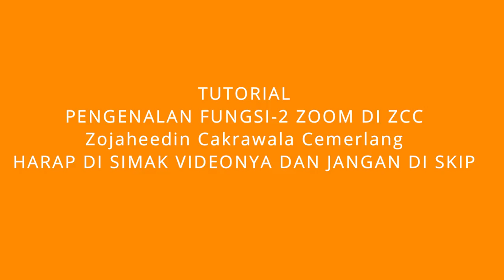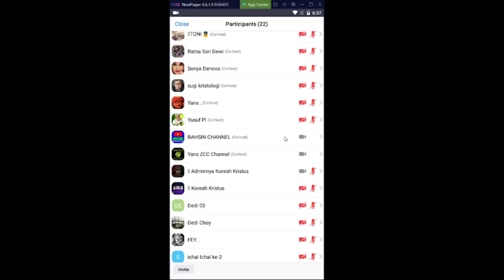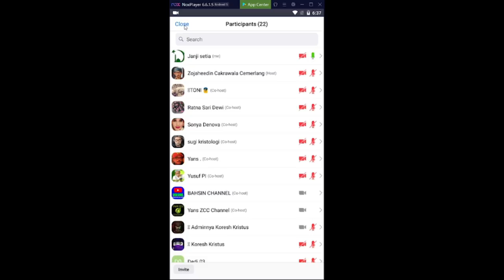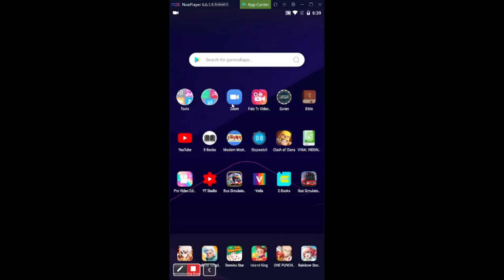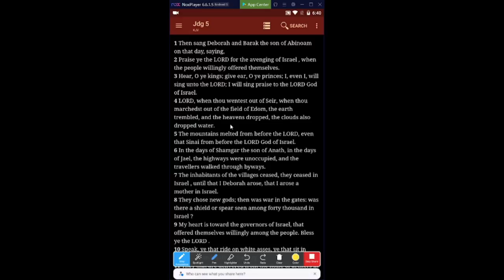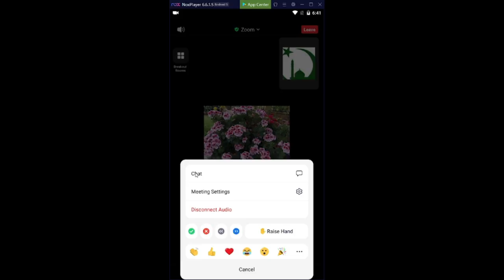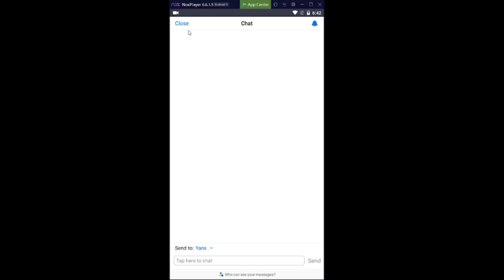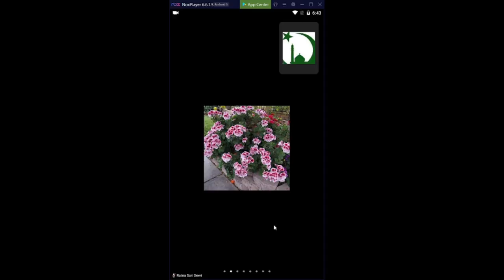Tutorial Pengenalan fitur fitur di dalam zoom Zojaheedin Cakrawala Cemerlang